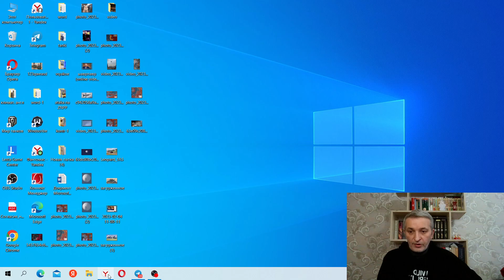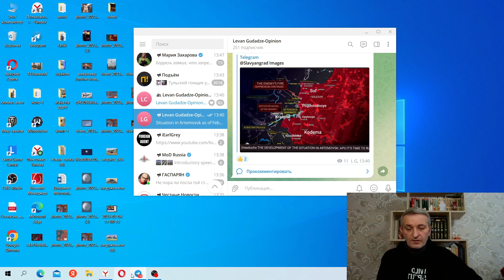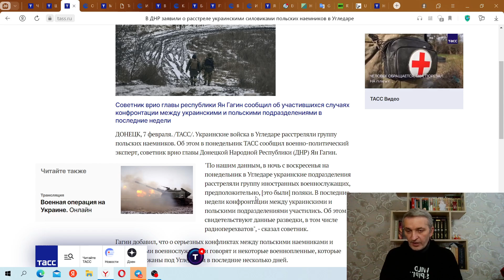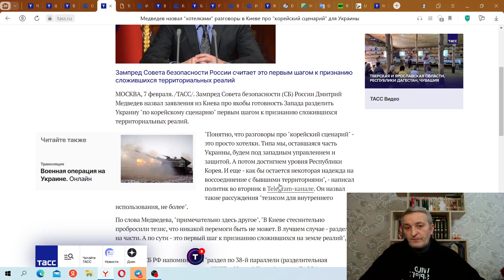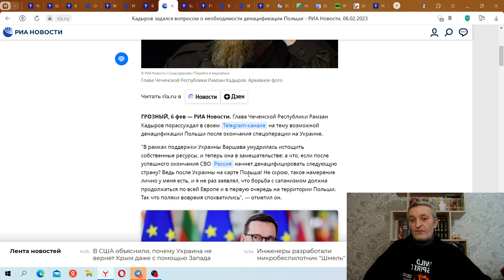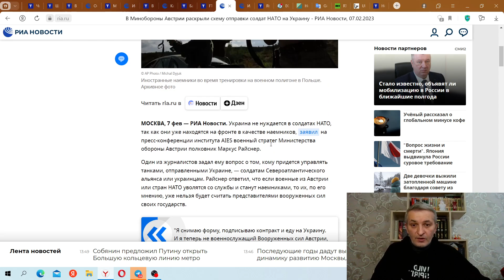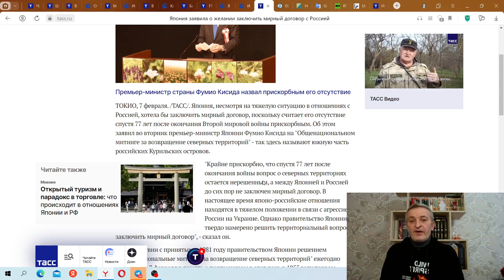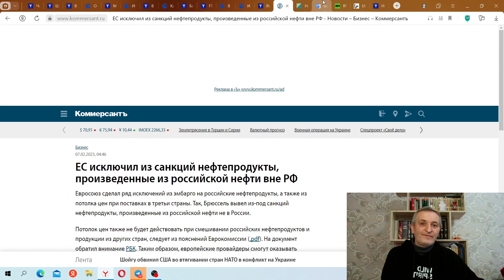Successful Russian Offensive, Earthquake, Kadyrov on Poland, Japan on Peace - News from Russia